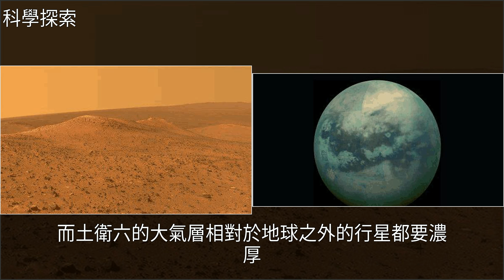火星又將被無情拋棄？科學家發現，這顆衛星將成為最佳的選擇！，[科學探索]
火星又將被無情拋棄？科學家發現，這顆衛星將成為最佳的選擇！ [科學探索]航空航天,火星,地球,土星,航天科技火星又將被無情拋棄？科學家發現，這顆衛星將成為最佳的選擇！ [科學探索]航空航天 火星 地球 土星 航天科技